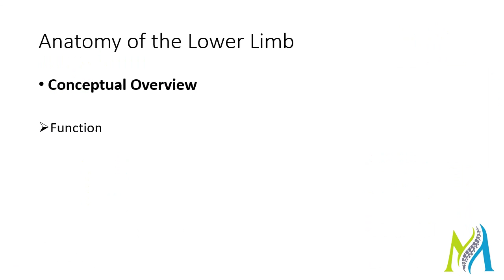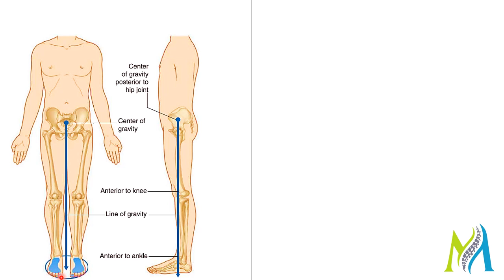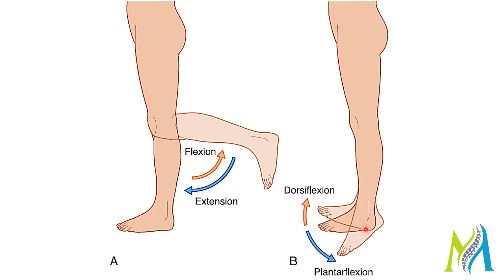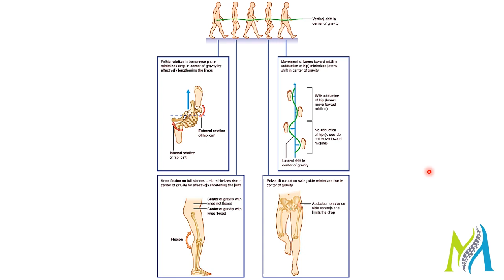Lower Limb 2 Function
Lecture of Anatomy of the Lower Limb